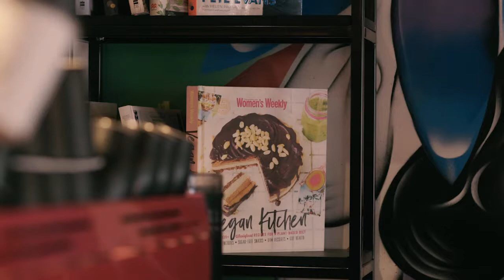a little dream by Loc Nguyen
Just a little dream - going everywhere i wish - do anything i want. and Woke up with big smile...back to live!